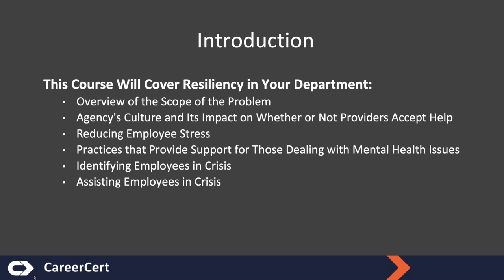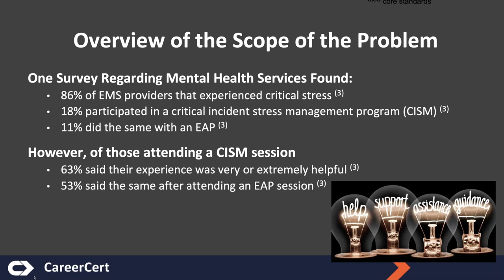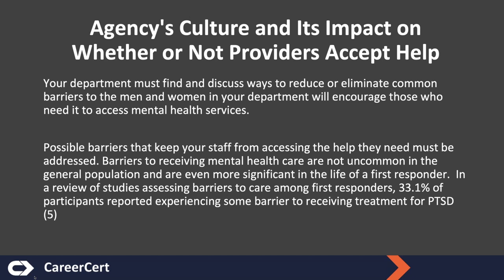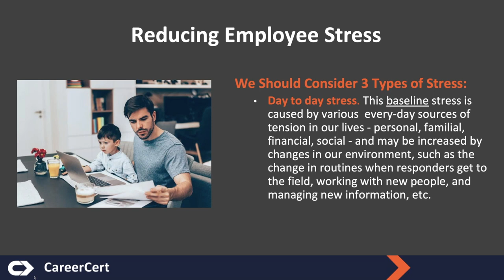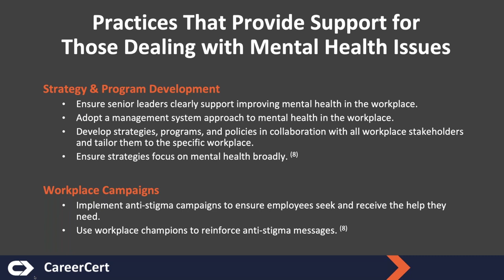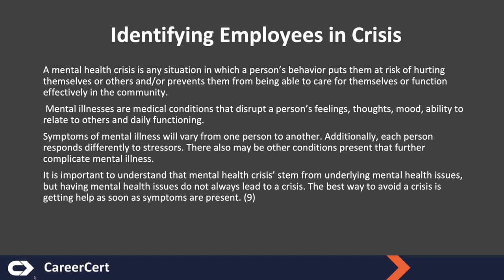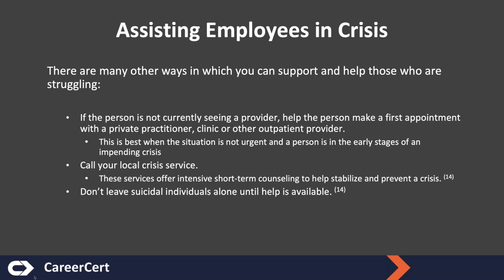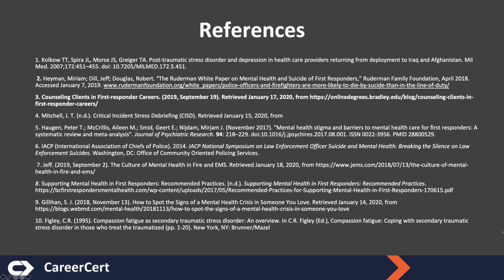Building Resilience Programs in Your Fire or EMS Department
As a leader in your department, your intervention matters when it comes to the mental health of your personnel. Making your team aware of the mental health resources available to them in their community and creating a culture where they are encouraged to ask for and receive help as often as needed will facilitate better resilience in your agency.

This free training covers:
     -An overview of mental health in the first responder community
     -How an agency's culture impacts personnel and their willingness to seek help
     -How to reduce stress and foster resilience in your personnel
     -Practices that provide support for those dealing with mental health issues
     -How to identify and help employees in crisis